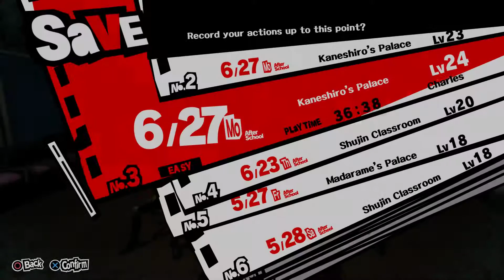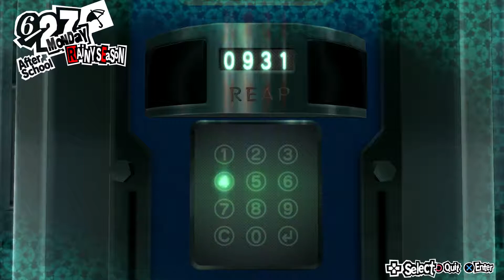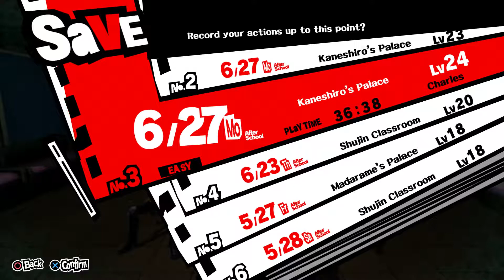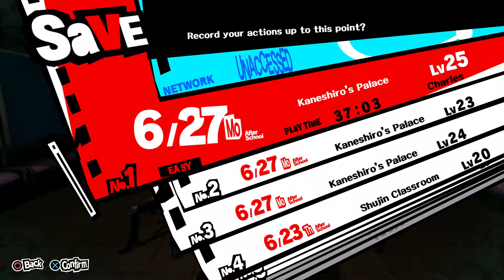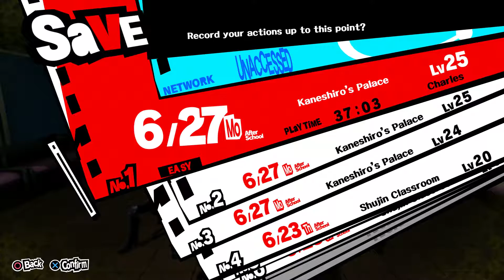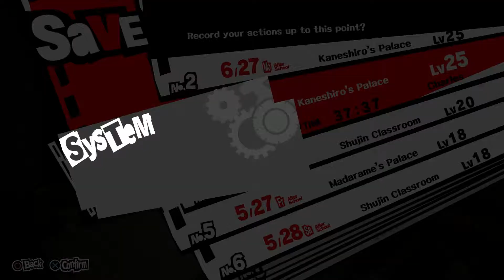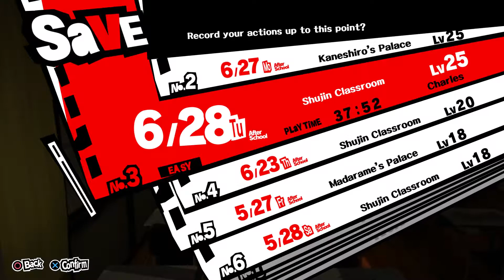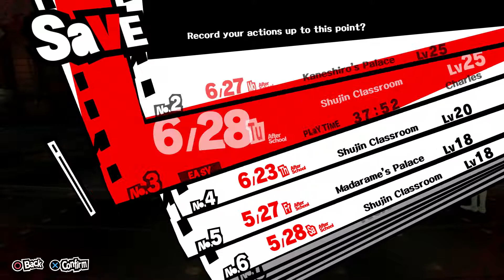PERSONA 5 Gameplay Walkthrough Part 33 - No Commentary - ENGLISH (6/27, 6/28, 6/29)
Let's check out Persona 5! This game currently has an outstanding 93/100 Metacritic score and is worth a look if you enjoy JRPGs. We will be chronicling the entire English version of the game on this playlist. Enjoy and thank you for checking out the channel!